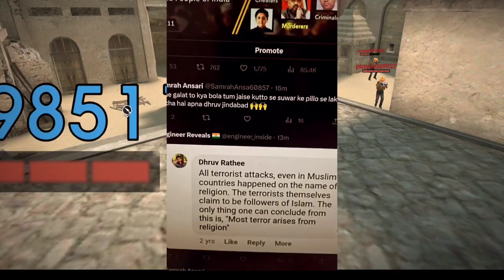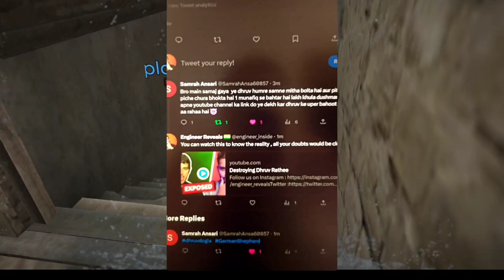NOMAD SHUBHAM REACT ON CSK WIN 1$lamoOPHOBIC DHRUV RATHI | CARRYMINAT GET HATE FROM MC STAN FANS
NOMAD SHUBHAM REACT ON CSK WIN ISL@mOPHOBIC DHRUV RATHI | CARRYMINAT GET HATE FROM MC STAN FANS